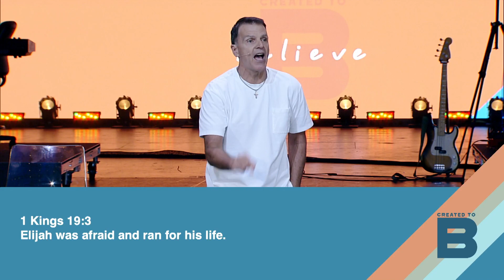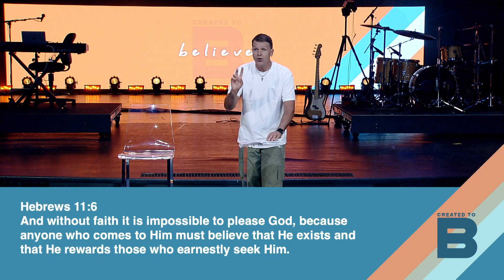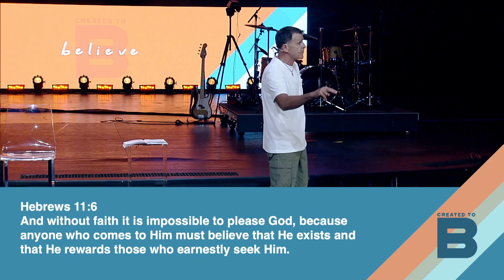To Believe | Pastor Rob Koke | Created to B | Shoreline Church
God created us all to B: to be loved, to become, to believe, to build, to belong. You exist with purpose. You were created to believe, and there is no doubt that faith is foundational to living a Christian life.

To support this ministry and help us continue to reach people all around the world

Shoreline Church
Austin, Texas